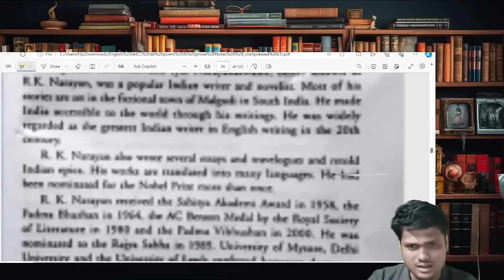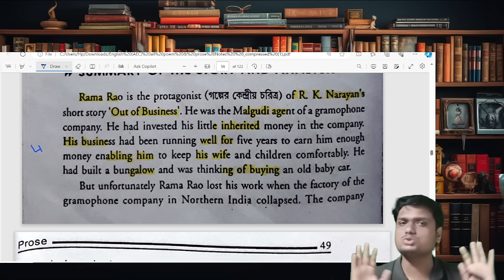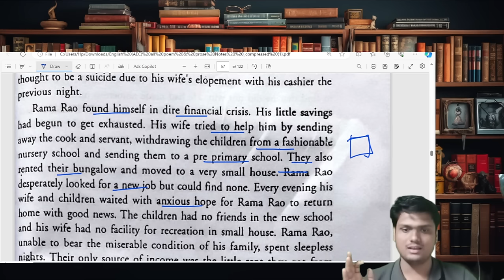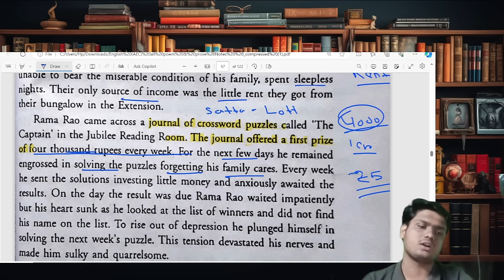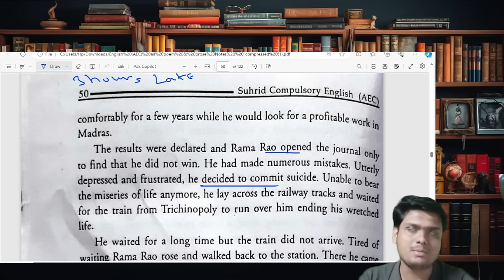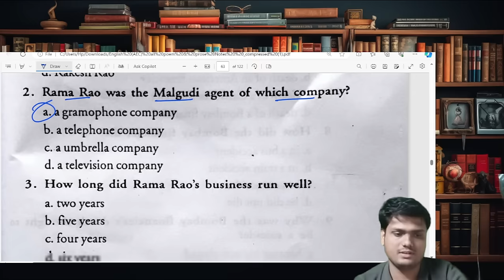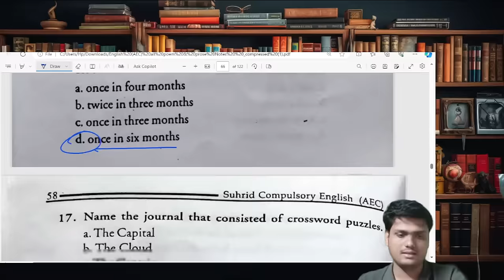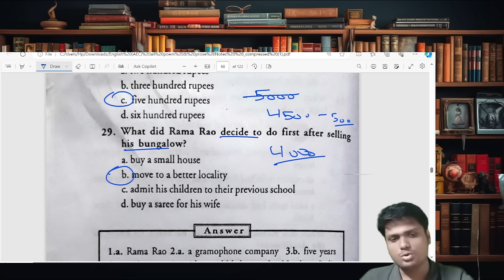AEC English Day 4| Out Of Business - Rk Narayan | CU ba/bsc/bcom sem-1 Compulsary english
ability enhancement course
calcuttauniversity semester_exam_dates changedcubcom_ccf_calcutta University
Cu bcom exams date CCF

⏩girls personally dm (Name,Sem,college) Kariye 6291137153 to get a group link